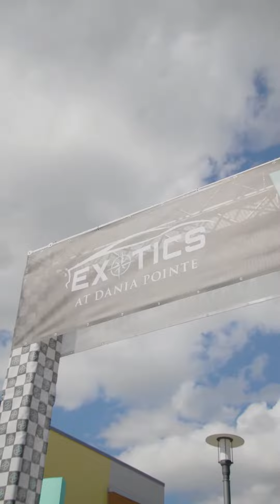Exotics at Dania Pointe - Weinstein Legal at it's finest!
Our team had the pleasure of meeting many exotic car owners and enthusiasts that took the time to learn about proper insurance coverage on their cars! If YOU want to learn more about your car insurance, give us a call to the number below!

We want to thank everyone who made a pit stop at our tent to chat, grab free swag and participate in the raffle for the live painting!

If you or anyone you know is in need of legal services, please reach out to our office for assistance!
📍 Fort Lauderdale | West Palm Beach | Orlando

🎥: David Turk Creative
📍: Exotics at Dania Point
🖼️: Rabbits305